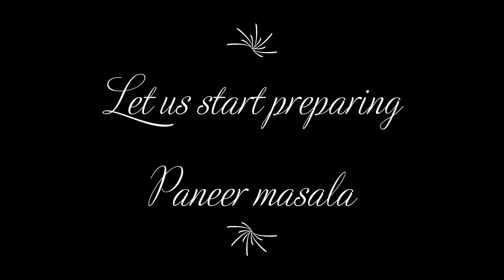# Paneer masala recipe # ಪನೀರ್ ಮಸಾಲಾ # Paneer curry recipe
Required ingredients:

Mustard Oil - 4 tbsp ಸಾಸಿವೆ ಎಣ್ಣೆ - 4 ಟೀಸ್ಪೂನ್
Paneer cubes ಕತ್ತರಿಸಿದ ಪನೀರ್
Cloves - 3 ಲವಂಗ - 3
Cinnamon stick ದಾಲ್ಚಿನ್ನಿ ಚಕ್ಕೆ
Bay Leaf ಲವಂಗದ ಎಲೆ
Green chilli - 1 ಹಸಿ ಮೆಣಸಿನಕಾಯಿ - 1
Red chilli - 1
Chopped Onion- 2  ಕತ್ತರಿಸಿದ ಈರುಳ್ಳಿ- 2
Salt to taste ರುಚಿಗೆ ಉಪ್ಪು
Grinded Tomato - 2  ರುಬ್ಬಿಟ್ಟುಕೊಂಡ ಟೊಮೇಟೊ - 2
Ginger garlic paste - 1 tsp ಶುಂಠಿ ಬೆಳ್ಳುಳ್ಳಿ ಪೇಸ್ಟ್ - 1 ಟೀಸ್ಪೂನ್
Red chilli powder - 1 tsp ಕೆಂಪು ಮೆಣಸಿನ ಪುಡಿ - 1 ಟೀಸ್ಪೂನ್
Coriander powder - 1 tsp  ಕೊತ್ತಂಬರಿ ಪುಡಿ - 1 ಟೀಸ್ಪೂನ್
Garam Masala - ½ tsp  ಗರಂ ಮಸಾಲ -  - ½ ಟೀಸ್ಪೂನ್
Cumin powder - ½ tsp  ಜೀರಿಗೆ ಪುಡಿ - ½ ಟೀಸ್ಪೂನ್
Turmeric powder - ½ tsp  ಅರಿಶಿನ ಪುಡಿ - ½ ಟೀಸ್ಪೂನ್
Besan flour - 2 tsp ಕಡಲೆಹಿಟ್ಟು- 2 ಟೀಸ್ಪೂನ್
Asafoetida/hing ಇಂಗು
Water - 1 glass ನೀರು - 1 ಗ್ಲಾಸ್
Curd - 2 tbsp ಮೊಸರು - 2 ಸ್ಪೂನ್
Kasuri methi - ¾ tsp  ಕಸೂರಿ ಮೆಥಿ - ¾ ಟೀಸ್ಪೂನ್
Chopped coriander leaves ಕತ್ತರಿಸಿದ ಕೊತ್ತಂಬರಿ ಸೊಪ್ಪು